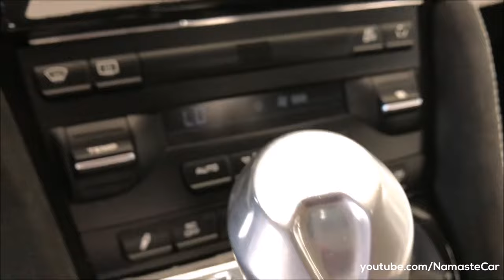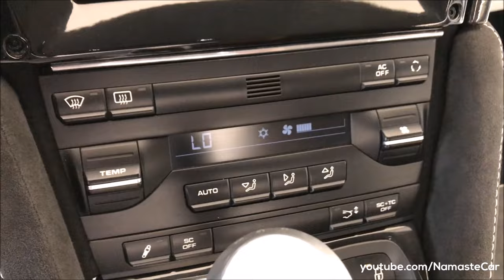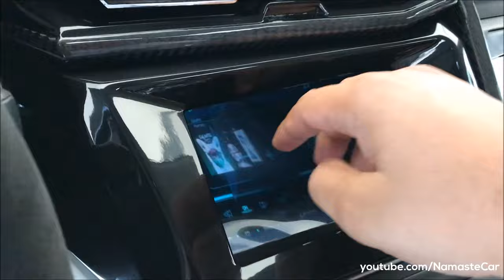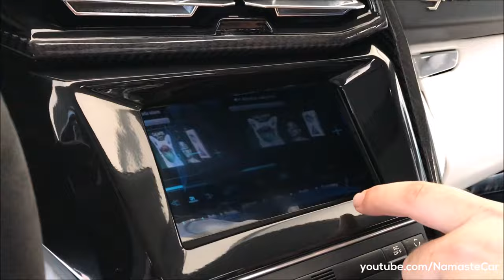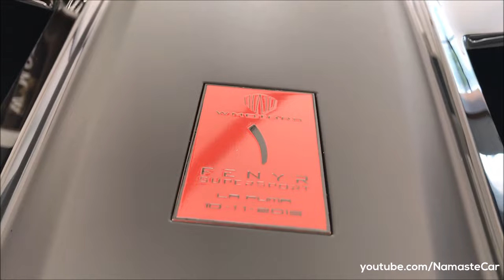W Motors Lykan HyperSport Prototype/Fenyr SuperSport 2019 | Real-life review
The Lykan Hypersport is a Lebanese limited production supercar manufactured by W Motors, a United Arab Emirates based company, founded in 2012 in Lebanon with the collaboration of Lebanese, and Italian engineers. It is the first sports car to be designed and produced indigenously in the Middle East. The Fenyr SuperSport is a Lebanese limited production sports car built by W Motors, a United Arab Emirates based company. It was unveiled at the 2015 Dubai Motor Show. The name of the car, Fenyr, comes from the word Fenrir, the name of a monstrous wolf in Norse mythology.

Petrol, Lykan: 3746 cc, Flat-6 cylinder, Twin turbocharged, Ruf Automobile Boxer Type engine with Independent Intercooler, 780 HP power, 960 Nm torque, 0-100 kmph in 2.9 seconds, 0-200 kmph in 9.6 seconds, 395 kmph top speed, 7 kmpl average, 6-speed sequential manual transmission or Porsche 7-speed Dual-clutch PDK automatic transmission, 1400 kg kerb weight

Petrol, Fenyr: 3800 cc, Flat-6 cylinder, Twin turbocharged, Ruf Automobile engine with Independent Intercoolers, 800 HP power, 980 Nm torque, 0-100 kmph in 2.8 seconds, 0-200 kmph in 9.4 seconds, 400 kmph top speed, 7 kmpl average, Porsche 7-speed Dual-clutch PDK automatic transmission, 1350 kg kerb weight

Price: Lykan- Rs. 24 crore, Fenyr- Rs. 13 crore (Ex-showroom, Delhi, Excluding duties)